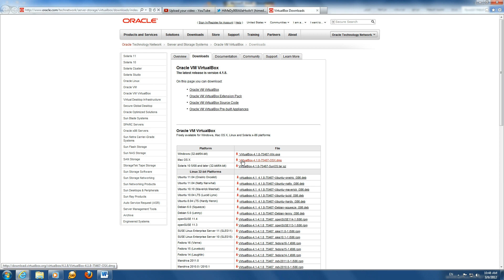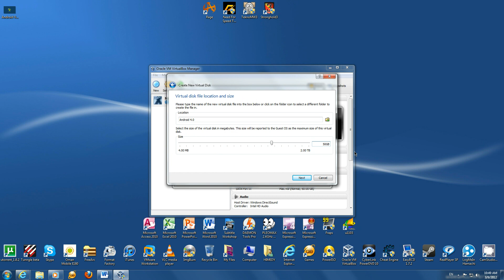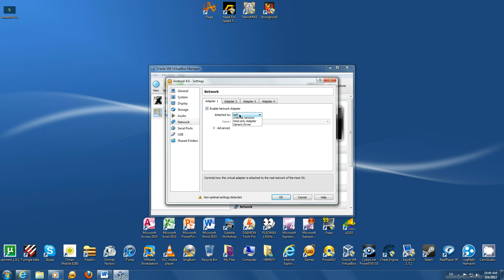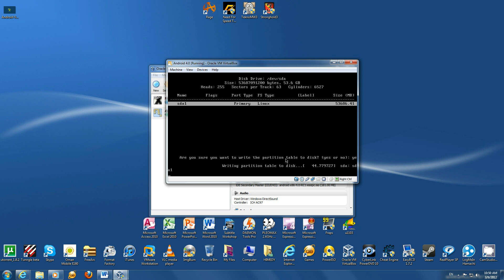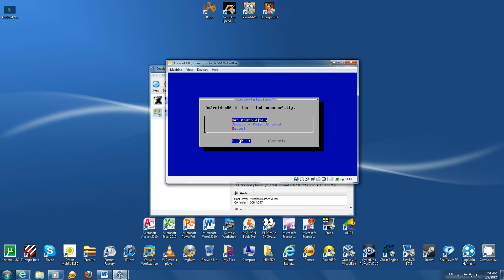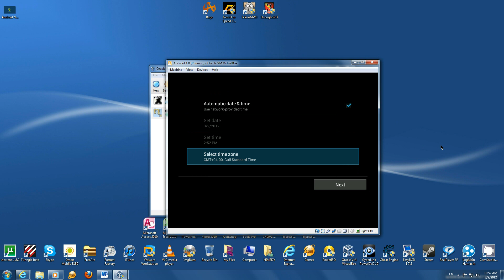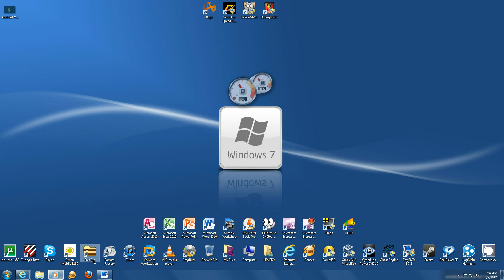How to install Android 4.0 RC1 x86 in a Virtual Machine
Hi Everyone I am going to show you how to install ANDROID 4.0 RC1 x86 on Oracle VM Virtual Box

3. after downloading and installing Oracle VM Virtual Box follow these simple steps in the video !!!

Follow me in TWITTER :  @HiMeDyAlJaHwArY